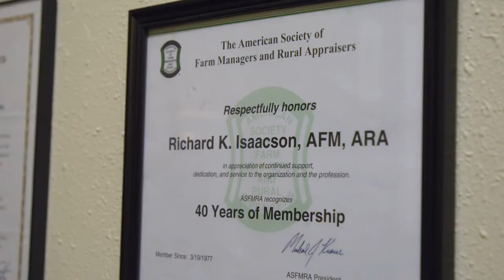Dick Isaacson 2018 Farm Manager of the Year!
In 1990, Dick Isaacson opened Agri-Management Services and since its founding, he has grown the company to serve more than 50 clients across six states. Agri-Management Services has earned a reputation for providing outstanding customer service and possessing an extensive knowledge of farm management best practices. Isaacson is an active participant of ASFMRA and considers his involvement in the organization to be at the core of his professional development as a farm manager.   Go to our website for more information.